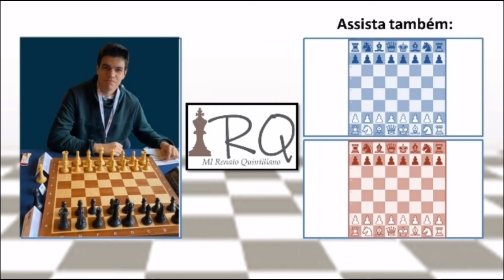Vencendo a LENDA do blitz Jospem no Arena Kings 960!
Pra quem não conhece, o 960 (ou Fischer Random) é uma modalidade na qual os dois lados começam com as peças da primeira fila "embaralhadas", isto é, em posições aleatórias. A ideia é tirar a possibilidade de preparações e aberturas estudadas da forma convencional, bem como forçar os dois jogadores a pensarem de forma criativa e independente desde o primeiro lance. Eu gosto do 960, é um tipo de xadrez que leva a posições muito interessantes e divertidas. A partida de hoje é um exemplo, assista para descobrir!

ME SIGA NAS REDES! (Primeiro comentário fixado)